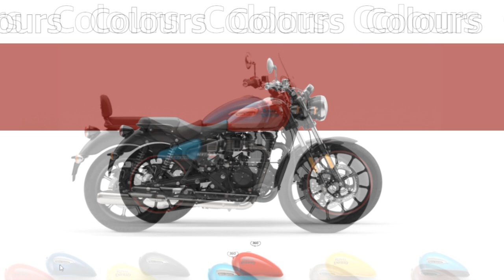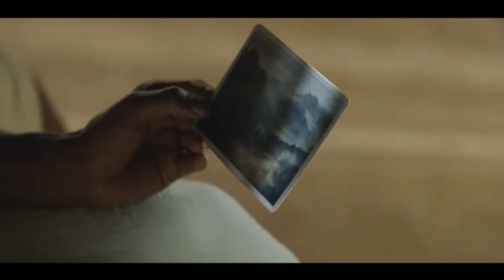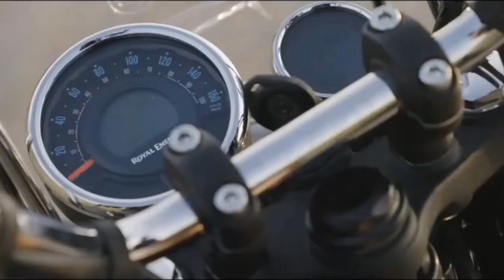Royal Enfield Meteor 350. Notícias boas mas PREÇO e PRAZO da chegada preocupam!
***METEOR 350 NEWS!*** Na Índia as vendas vão bem apesar de um "soluço" em janeiro. Mas é só o início e logo saberemos mais. Segundo o site Gaadiwaadi.com com o aumento das matérias primas e principalmente do aço, deve haver um novo aumento de preço das motos da Royal Enfiled. O prazo de entrega em algumas cidades também mostra que apesar da grande procura, vão demorar para abastecer o mercado indiano. Preocupante para nós brasileiros, mas tenhamos fé e vamos acompanhado por aqui todas as novidades.

✅ - Royal Enfield Meteor 350, A MOTO DO ANO NA ÍNDIA! Levou os prêmios de maior prestígio da Índia.